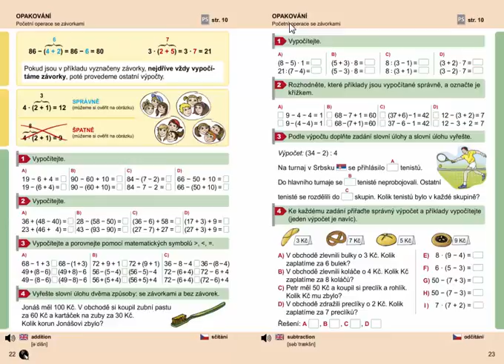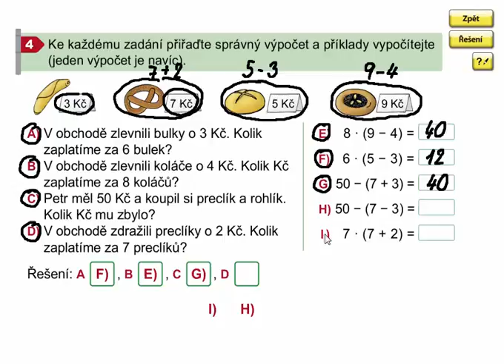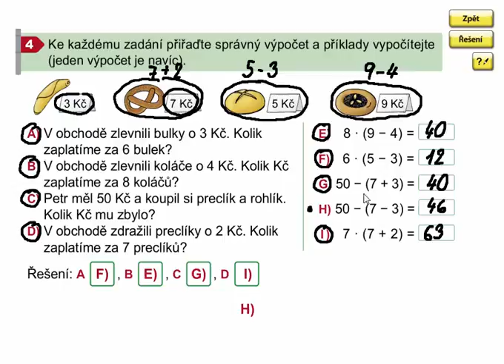Početní operace se závorkami (slovní úloha), Matýskova matematika 7. díl, strana 23, cvičení 4